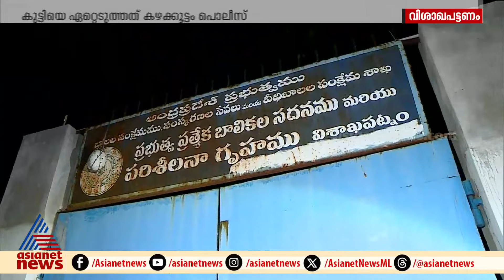കഴക്കൂട്ടത്ത് നിന്നും കാണാതായ 13കാരിയെ കേരള പൊലീസ് സംഘം ഏറ്റെടുത്തു | Child missing | Kazhakkoottam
കഴക്കൂട്ടത്ത് നിന്നും കാണാതായ 13 കാരിയെ കേരള പൊലീസ് സംഘം ഏറ്റെടുത്തു, നാളെ തിരുവനന്തപുരത്തേക്ക് തിരിക്കും